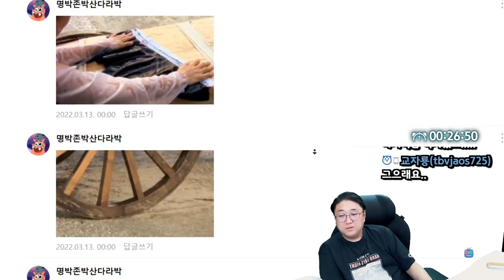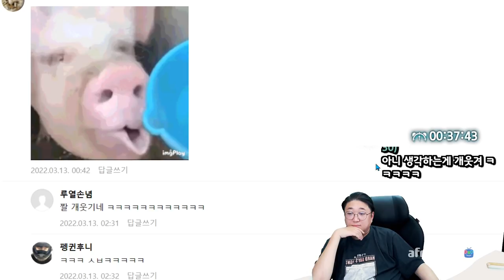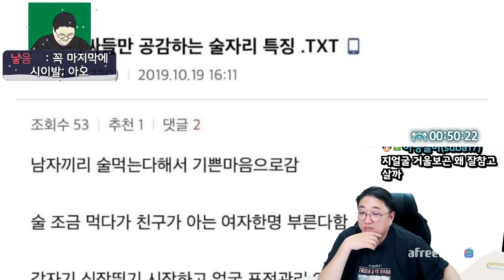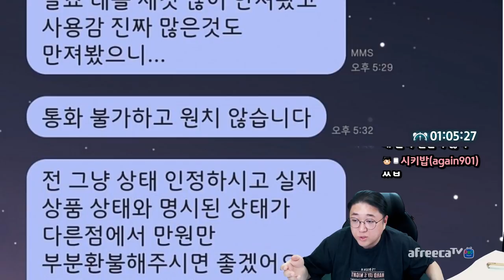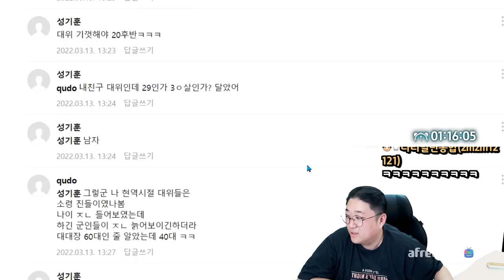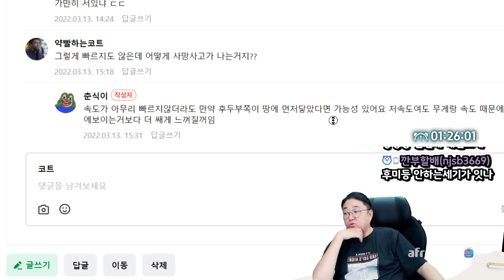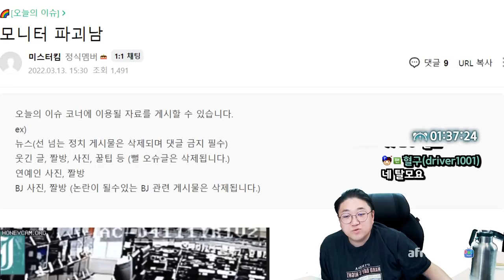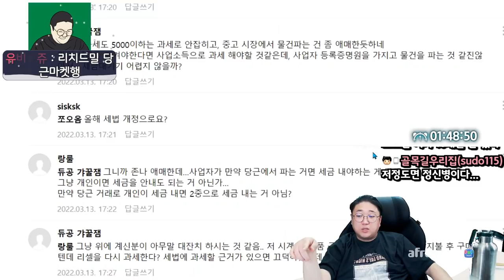어질어질한 배달의세계 (22.03.14-2)